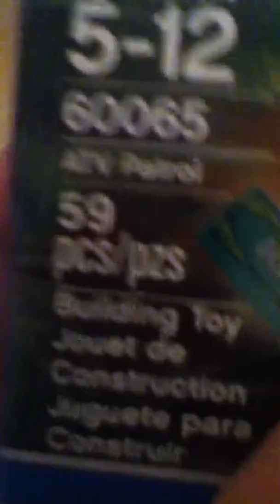Lego city review ATV Patrol set 60065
I review a 2015 Lego set.